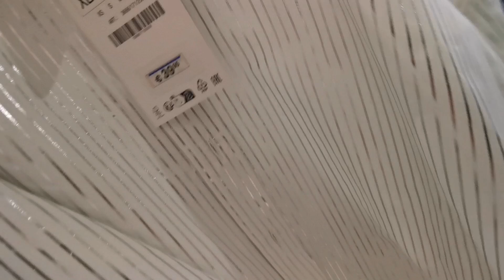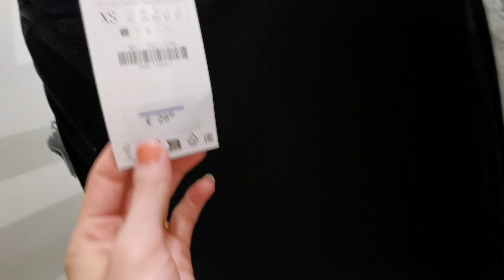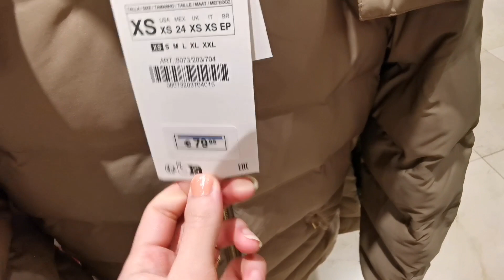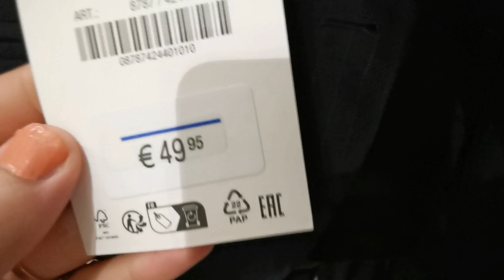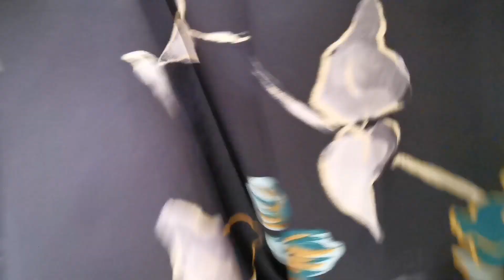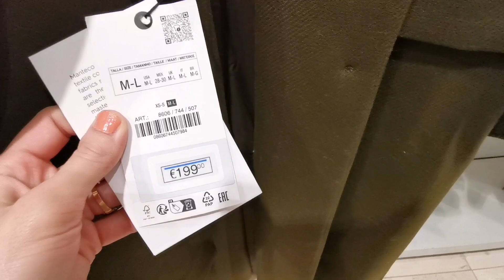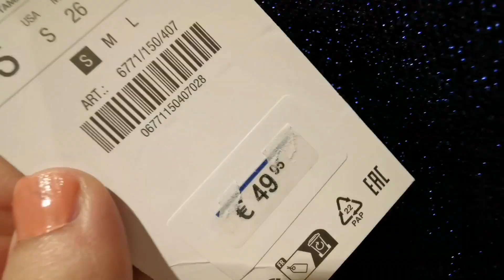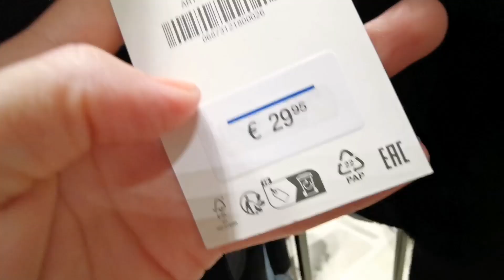Zara New Design In November Women’s Collection 2023/ Zara Haul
Zara haul autumn collection Womenshaul November 2023.